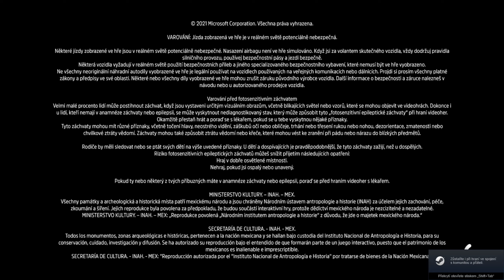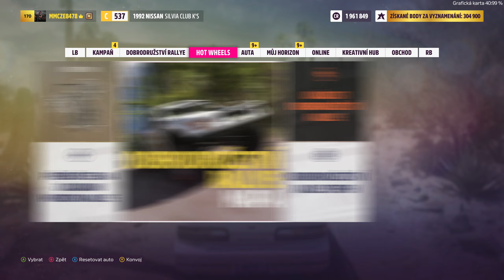Forza Horizon 5 PC - 2023-05-13 18:41 Gameplay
Host Specs:
   32GB DDR4 3200MHz CL 22 ECC, 2x KSM32ED8/16HD
   3x Samsung SATA SSD 500GB
   1x Samsung SATA SSD 2TB
   4x WD HDD 2TB

Guest Specs:
   Host-passthrough libvirt setting with 7x dedicated core(14 threads)
   24GB RAM allocated via hugepages
   120GB 3-way mirror on SSD
   1,7 TB mirror on HDD with SSD boost(3x 120GB ZFS L2ARC cache)
   3,4 TB stripped HDD with SSD boost(3x 120GB ZFS L2ARC cache)
   1,7 TB SSD

Sysctl parameters:
vm.swappiness = 0
vm.min_free_kbytes = 262144
vm.dirty_ratio = 3
vm.dirty_background_ratio = 1

ZFS parameters:
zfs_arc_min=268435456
zfs_txg_timeout=1
zfs_vdev_trim_max_active=1
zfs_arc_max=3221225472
zfs_dirty_data_max_percent=3